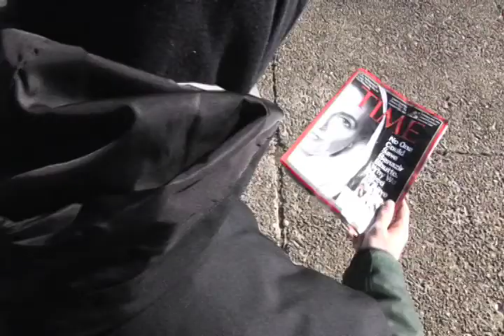Always on Time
This is a short that I created on the spot for a class. The wind caused some mic noise, but that happens.